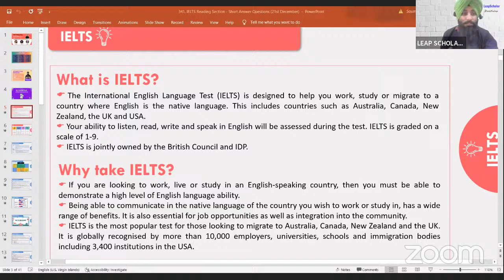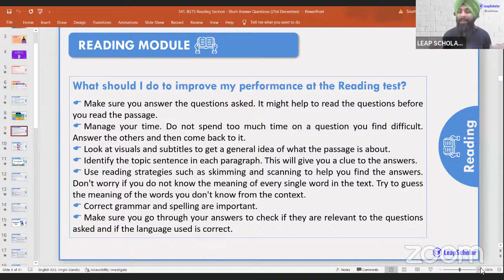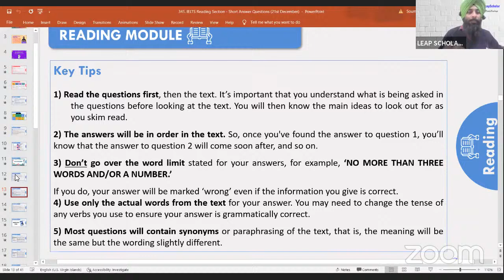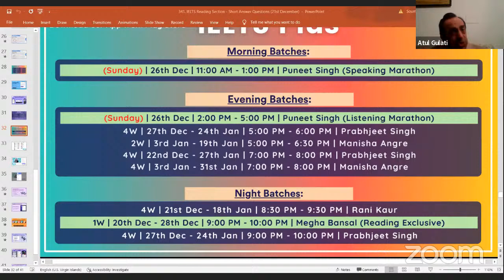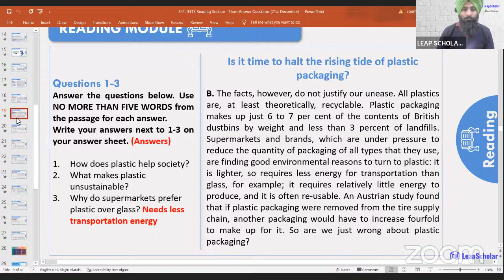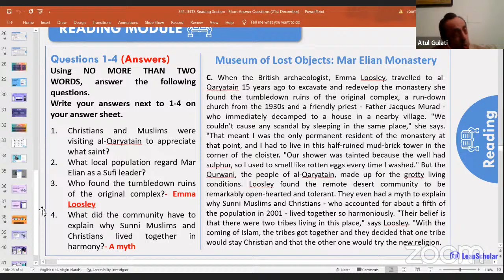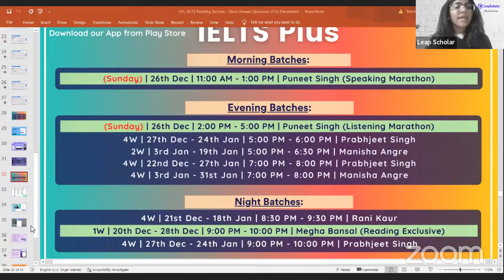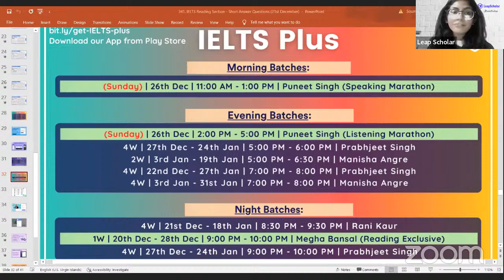IELTS Reading Masterclass : Tackling Short Answer Questions | Atul Gulati